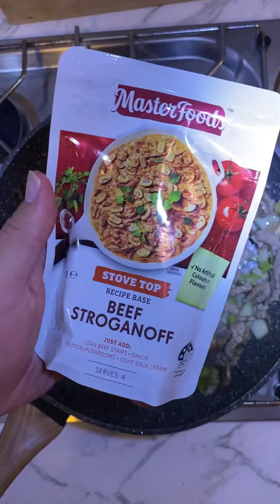Cocinando en mi van 🚐 🍲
Haciendo la merienda en mi van, una receta fácil y muy rica 😋recetas